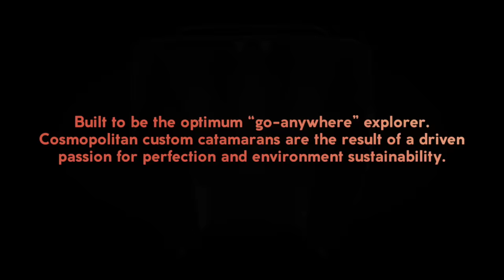COSMOPOLITAN YACHTS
Cosmopolitan Yachts is a new brand of custom aluminum catamarans designed with a an extremely seaworthy hull offering the highest standards of comfort and safety.  Powered by the most advanced electric technology for true sustainable global sailing.